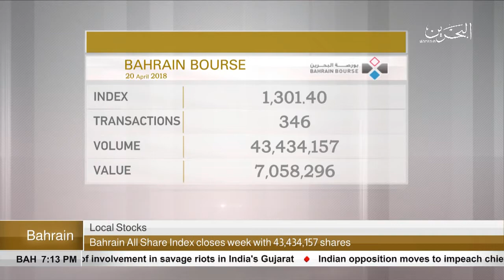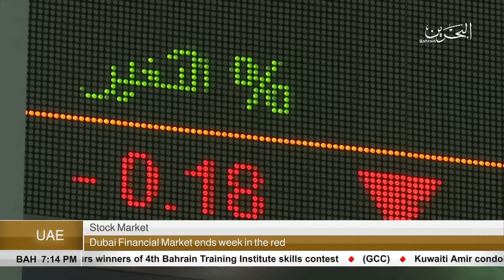Bahrain : Economic News 20-04-2018